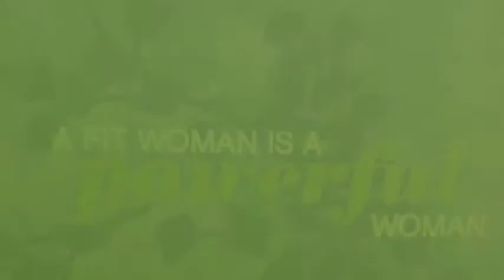Kaia FIT Newport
Come join the women of Newport Beach who have chosen to change their lives for the better. Kaia F.I.T. creates strong bodies and powerful minds, working together to get fit, feel great and know that we KAN accomplish anything!